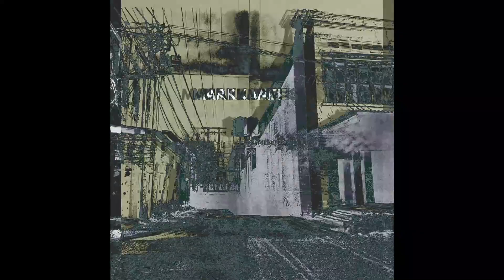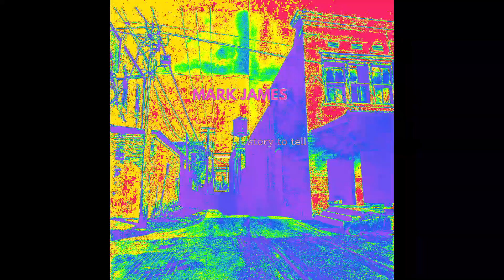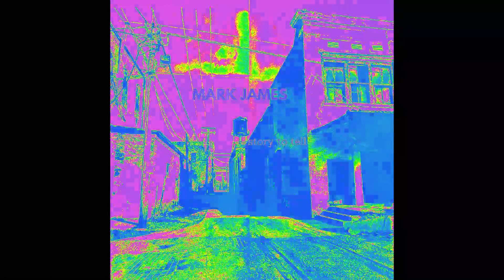The New BLUES ROCK Music Video from MARK JAMES - 'story to tell'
for more music. all music available for sync licensing all rights owned by futurascope music see website for details.